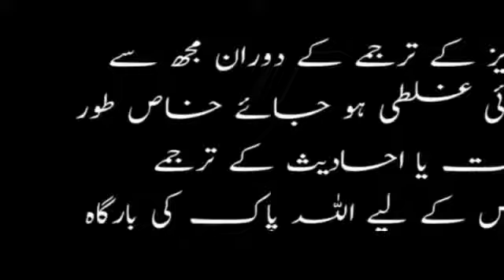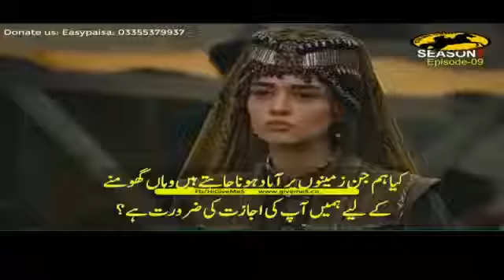Ertugrul Ghazi Episode 9 Season 5 Full HD Urdu Subtitles Latest 2020